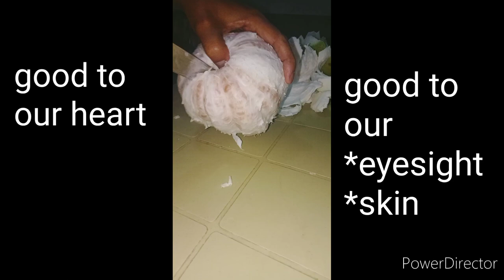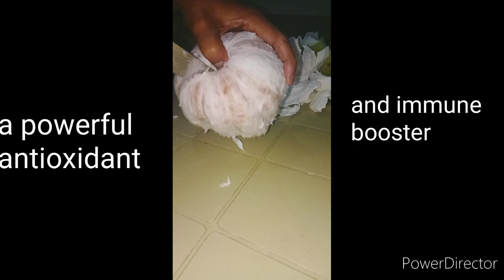Benefits of pomelo or lukban @ Libot Tutorials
benefits of pomelo or lukban , citrus fruits @ Libot Tutorials. pomelo source of vitamin c
Good to  our
* Eyesight
*Skin
*Good to our heart
*Antioxidant
*And immune booster
 *pomelo or lukban also with picten
*Good for lossing weight